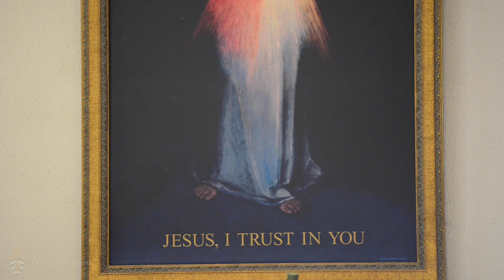Bishop Vetter's Friday Message | The Divine Mercy Image & Devotion - June 5, 2020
The latest in a weekly message series from Bishop Austin Vetter to the faithful of the Diocese of Helena. This week, Bishop discusses the special devotion to the Divine Mercy image, revealed to St. Faustina. He describes the image, and encourages all to pray the Divine Mercy Chaplet, the prayer that was given alongside the image.

Here is a full description on how to pray the Chaplet of Divine Mercy: